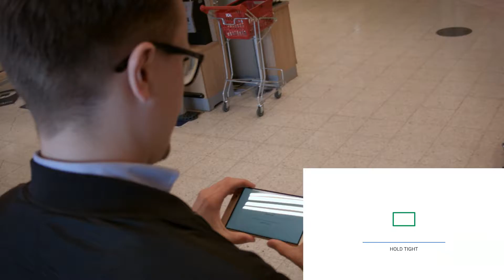Tangar - Area learning in action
Here's a clip of us trying out our indoor navigation application at a grocery store in Sweden.